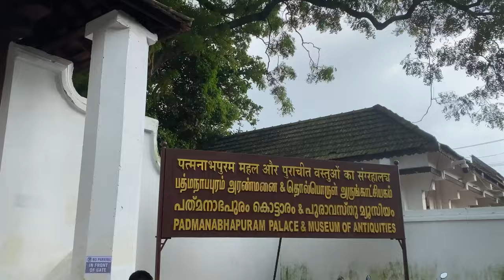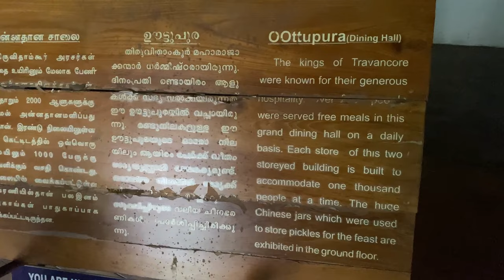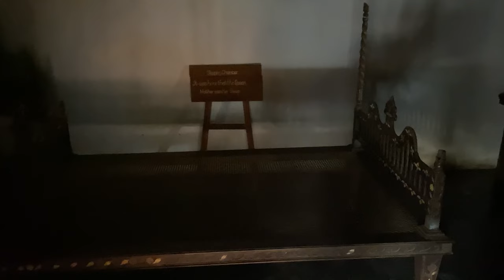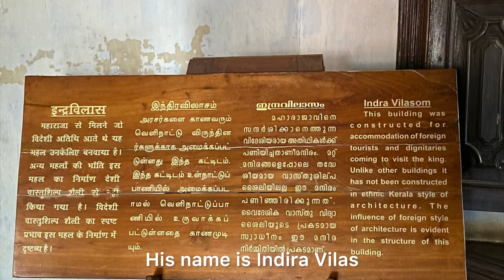പ്രതീക്ഷിക്കാതെ കിട്ടിയപ്പോൾ |A Palace with bag full of suprises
The small village, Padmanabhapuram originally known as Kalkulam, in Kanyakumari district was once a thriving capital of the powerful Venad Kingdom which later became popular as the erstwhile princely state of Travancore. Padmanabhapuram was not the first stronghold of the Venad rulers in the South. The nearby Valliyur, Veerakeralaeswaram (also known as Veerakeralapuram), Thiruvithamcode, Charode, Puliyoorkurichi (Udayagiri), and Eraniel still have remnants of settlements, palaces, old fortifications and major temples that predate the foundation of Padmanabhapuram. Today there is no trace of the old palace in Keralapuram and Charode, but the ruins of a palace can still be seen in Eraniel. Kalkulam was probably chosen as an apt place for constructing a palace due to its strategic location and proximity to the rugged mountain ranges of the Western Ghats which provided natural protection to the palace and the settlements. The abundance of fertile farmland and plentiful supply of water were the major attractions that invited the royals and other settlers to this region.

Within the ancient Kalkulam fortification is the sprawling Padmanabhapuram Palace complex, an early administrative headquarters of the erstwhile Venad rulers. When searching for the roots of the fort and palace at Kalkulam one cannot overlook the Mudaliyar records which hint that the forts in Kalkulam and nearby Udayagiri came into existence just before 1600 A.D., during the reign of Iravi Varma Kulasekharan (r.1592-1609). John Nieuhoff, the seventeenth century Dutch traveller recorded: "Kalkulong (Kalkulam) is a very large city…being on one side strengthened by inaccessible mountains, on the other by wall, the under most of it is of stone, the uppermost of brickwork, in all 24 feet high, the royal palace stands at the west end, being surrounded by a stone wall."

Located right in the middle of the Padmanabhapuram Fort with the Veli Hills on the East, the palace was strategically placed keeping in mind the protection offered by the hills and the abundance of fertile farmland and water. Over 400 years old, it is considered to be the largest wooden palace in all of Asia. Spread over an area of 6.5acres with over 15 edifices every bit of this magnificent complex boasts of intricate woodwork that highlights the outstanding skills of the artisans of yore. The vast palace complex of today has its core in the Kalkulathu Koikkal, a sixteenth century palace constructed by Iravi Varma Kulasekhara Perumal (r.767-784 M.E.). The palace appears in old records as Darpakulangara Koikkal and Valiya Neerazhikkara Koyikkal, its name indicating an undeniable association with a water body, the Darpakulam, that is as old as the palace itself. The palace in Kalkulam, along with the others located in Thiruvithamcode, Keralapuram, and Eraniel, was known as 'Pada Veedu', a stronghold where the Venad rulers maintained their army. John Nieuhoff, the Dutch Captain has recorded the existence of a garrison in Kalkulam, where the Venad rulers had 10,000 soldiers, to secure the region against the Nayaks of Madurai. The Mathilakam Records of Sree Padmanabhaswamy Temple in Thiruvananthapuram identifies Kalkulathu Koikkal as the permanent residence of Iravi Varma Kulasekhara Perumal (r.786-838 M.E.), a latter ruler. The eighteenth century records from the reign of Anizham Tirunal Marthanda Varma indicate that the king was residing at Udayar vilakam, a section of the Valiya Neerazhikkara Koyikkal, while he issued the writs for the reconstruction of the old forts in Kalkulam and Puliyoorkurichi (Udayagiri). Under the orders of Marthanda Varma, the old palaces in Kalkulam were renovated and secured by a strong stone fort. Many of the structures that we see today in the palace complex were either renovated or newly constructed by Marthanda Varma, following strict principles prescribed in ancient texts dealing with Vastusastra. Once the works got complete, Marthanda Varma dedicated the palace to Sree Padmanabha Swamy, the tutelary deity of the royal family, thereafter, the ancient Kalkulathu Koikkal came to be known as 'Padmanabhapuram Kottaram'.